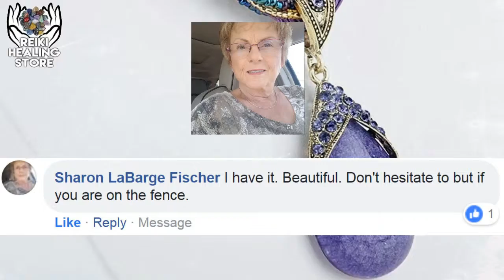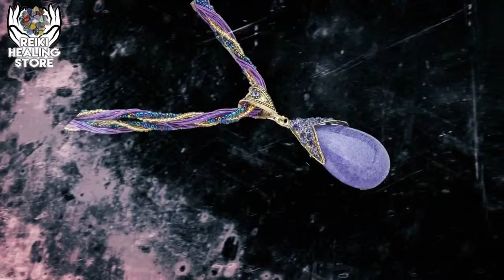REIKI HEALING CHOKER (17 NEW COLORS)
REIKI HEALING CHOKER (17 NEW COLORS) CLICK HERE »»»

Teri Haynes Wrote:
"Really beautiful and valuable necklace. I adore the quality of it and I definitely encourage you to purchase it. 5* worth it!!"

Lola Green Wrote:
"So pleasant to wear. I absolutely think there is no better store than this one. Always UNIQUE & QUALITY PRODUCTS!!"

TO FIND OUT MORE ABOUT THE CHOKER CLICK HERE »»»

A CHARMING FASHION STATEMENT. A MIXED COLOR GEMSTONE IS TOPPED BY A STERLING SILVER SWIRL DESIGN TO CREATE THESE DISTINCTIVE NECKBAND CHARMS. THEY ADD SOPHISTICATED STYLE TO YOUR LOOK.

REIKI HEALING HEALTH BENEFITS:

•Creates deep relaxation and aids the body to release stress and tension
It accelerates the body's self-healing abilities

•Aids better sleep

•Can help with acute (injuries) and chronic problems (asthma, eczema, headaches, etc.) and aides the breaking of addictions

•Helps relieve pain

•Removes energy blockages, adjusts the energy flow of the endocrine system bringing the body into balance and harmony

•Assists the body in cleaning itself from toxins

•Reduces some of the side effects of drugs and helps the body to recover from drug therapy after surgery and chemotherapy

•Increases vitality and postpones the aging process

•Raises the vibrational frequency of the body

•Helps spiritual growth and emotional clearing

You can find more about our store & our purple choker here »»»